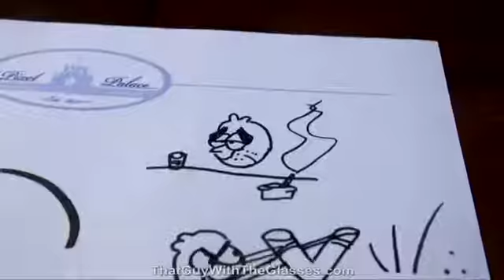Video Game Confessions Angry Birds